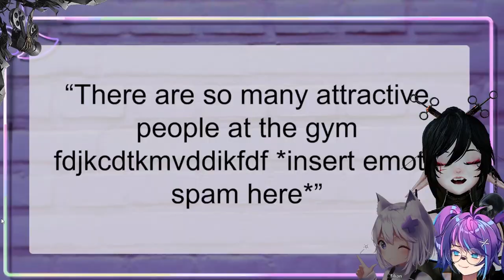STAY ON THE FLOOR WHERE YOU BELONG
✞ JOIN ME IN MY STREAM

Edited By: Ghostifur